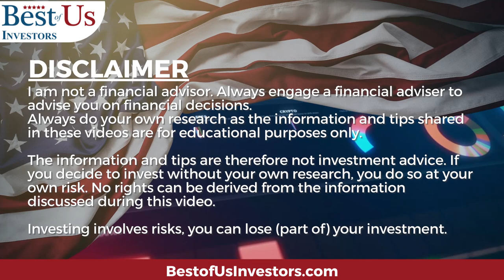Alternative Investments Can Yield 30% Plus ROI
alternativeinvestments stockmarket investment Alternative investment can often yield greater returns because of the knowledge that is needed to be successful.

1.  The Accidental Super Power by Peter Zeihan
2. The End of The World is Just Beginning By Peter Zeihan
3.  The Big Nine by Amy Webb
4.  The Code Breaker, Jennifer Doudna, Gene Editing, and the Future of the Human Race by Walter Isaacson.
5.  Digital Transformation, Survive and Thrive in an Era of Mass Extinction by Thomas M Siebel
6.  The Future is Faster Than You Think By Peter Diamandis and Steven Kotler
7.  The Age of A.I. And our Human Future . By Henry Kissinger, Eric Schmidt, Daniel Huttenlocher
👨‍🏫 Kerry's Books:
1. The Power of a Tribe
2. FIND HAPPINESS BY DISCOVERING Who YOU ARE AND Why YOU ARE YOU by Kerry Grinkmeyer
3. Tall Grass - My Journey to Discover Myself
👨‍⚕️For Your Health:
🙋‍♂️🙋‍♀️ The Anti-Aging Supplement that I take: